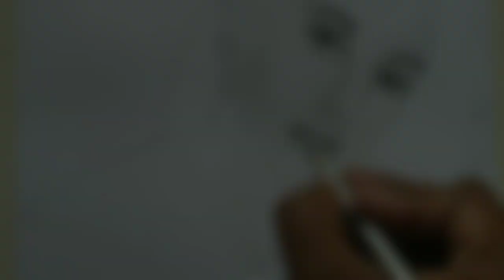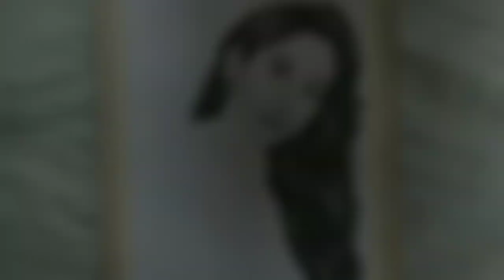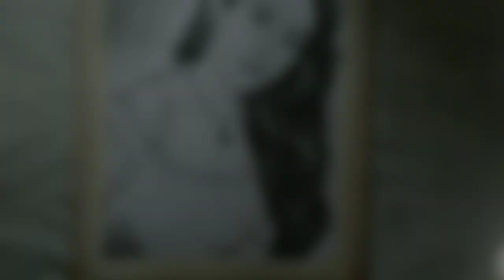How to draw Nora Fatehi || pencil sketch || The Creation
The Creation
Here I discuss about art and crafts
This is a tutorial channel for beginners and who are also interested about art
This is a helpful channel for artist
You can check my other videos on my channel
and For any doubts or suggestions pls comment Bellow
Today I draw Nora Fatehi by pencil sketch
For shading I use Artline pencil
For blending I use blending stumps and tisu paper
For highlights and erase I use Tombo mono zero eraser, normal eraser and kneded eraser